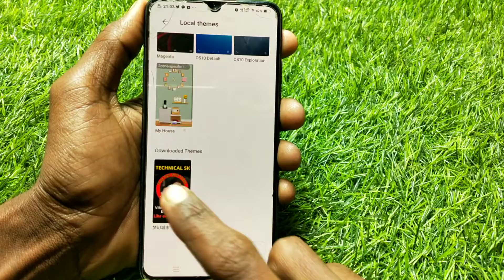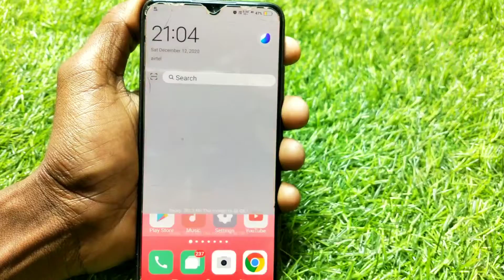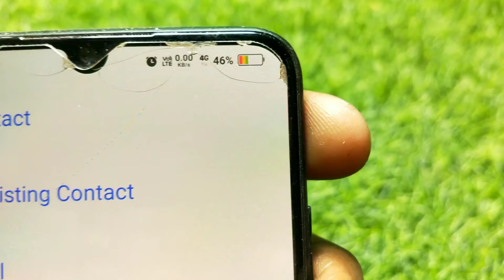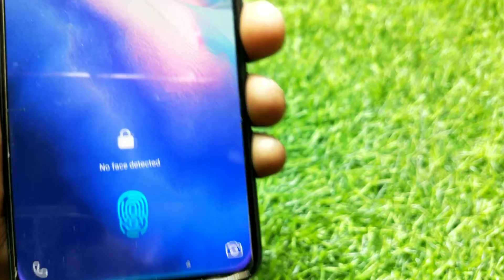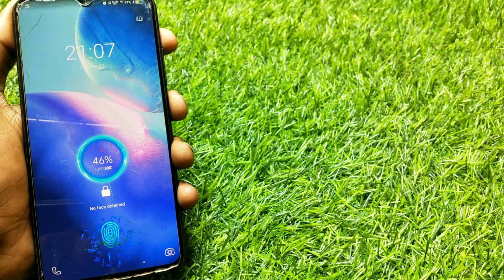How sat oppo reno 4 pro theme in all vivo mobile || super vooc charging animation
Guys aaj ki es video me btaya hai
Ki aap kese vivo ke mobile me iphone neo theme install kar ke apne phone ko oppo reno 4 pro jesa look bana sakte ho

Theme  link 1

Theme link 2

Funtouch os 10 me theme aise apply karo

Theme apply problem video link

Theme for

istagram id